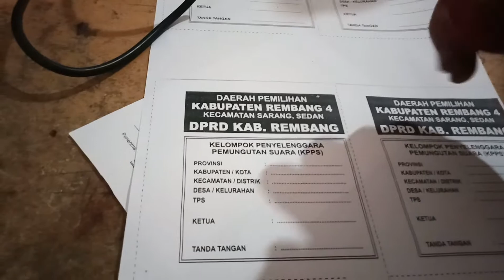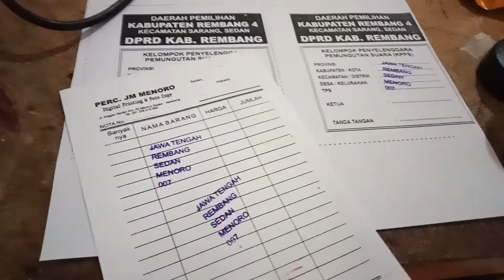Kembali ke pengeditancara membuat stempel flash atau warna untuk surat suara PART#2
Kembali ke pengeditancara membuat stempel flash atau warna untuk surat suara